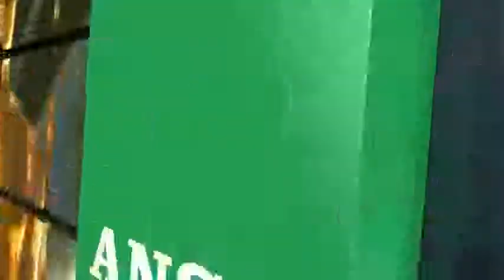Inviato ANSA da Venezia, rimpianto e polemica per Caligari